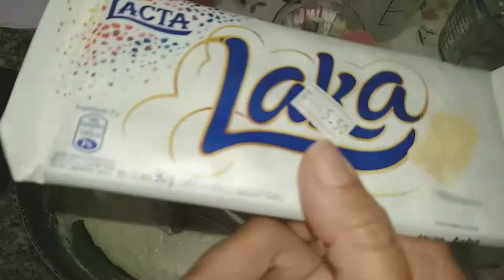BOLO PRESTÍGIO IRRESISTÍVEL. UM BOLO DE CHOCOLATE QUE JÁ SAI DO FORNO RECHEADO. QUER SABER COMO?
INGREDIENTES PARA A MASSA:
03 OVOS MÉDIOS
200 G DE AÇÚCAR
110 G. DE  CHOCOLATE 50% CACAU
110 ML DE ÓLEO, SE FOR UM BOLO MAIOR COLOQUE 150 ML.
200 ML DE LEITE, PODE SER ÁGUA
400 G DE FARINHA DE TRIGO, SEM FERMENTO
1 1/2  COLHER  E MEIA DE SOPA DE FERMENTO EM PÓ PARA BOLO.

INGREDIENTES PARA O RECHEIO:
395 G DE LEITE CONDENSADO
200 G DE CREME DE LEITE
4 COLHERES DE SOPA DE AMIDO DE MILHO
200 ML DE LEITE
100 G DE COCO RALADO
UMA COLHER DE SOPA DE ESSÊNCIA DE BAUNILHA

OBS: Veja os passos de como fazer, no vídeo